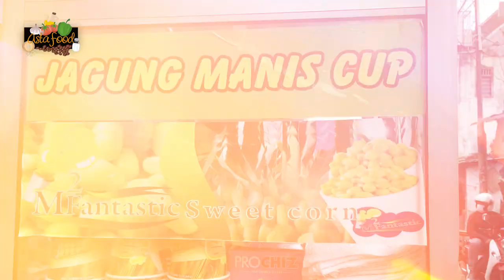Indonesian Street Food JASUKE (Sweet Corn with cheese) [Eng Subtitle] - Asta And Food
Yow! Guys! This is a sweet Corn with cheese or Jasuke from Indonesia. Let's check this out!